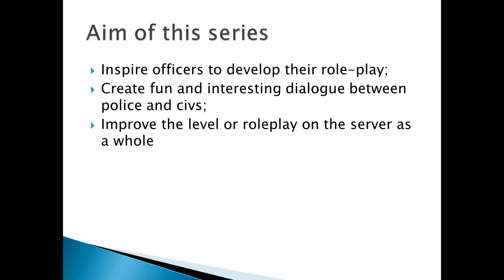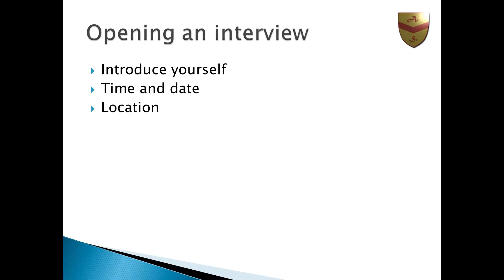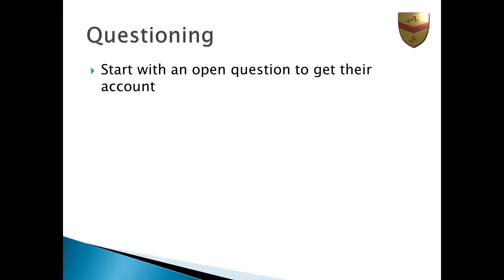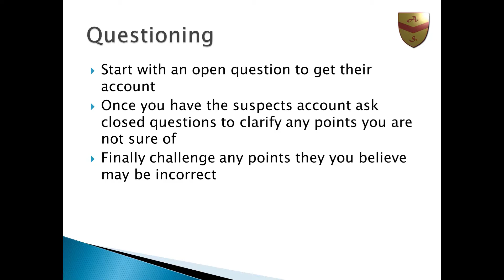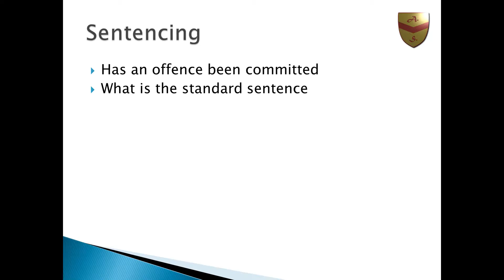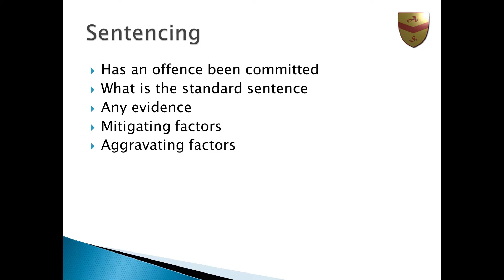PCSO Training | Processing Suspect (OUTDATED)